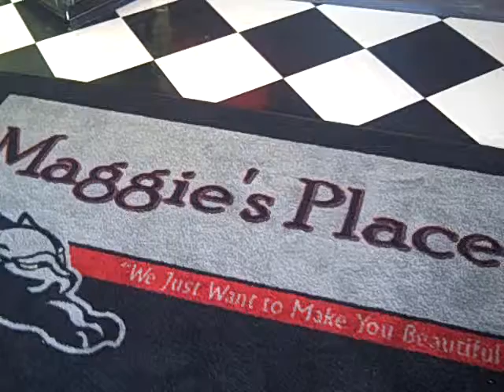Maggie"s Hair Salon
Hair, nails, massage and permanent make up!